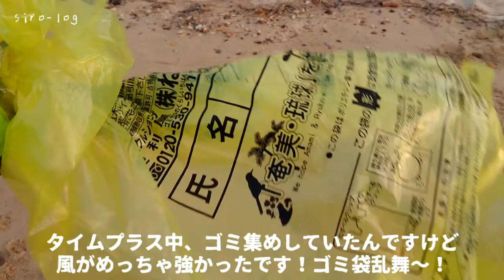赤木名海岸でやっぱり夕陽が見れなかった動画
夕陽というのはなかなか見るのが難しいものですね！